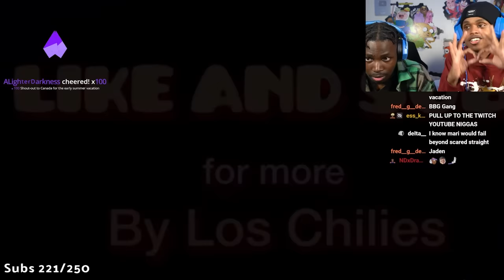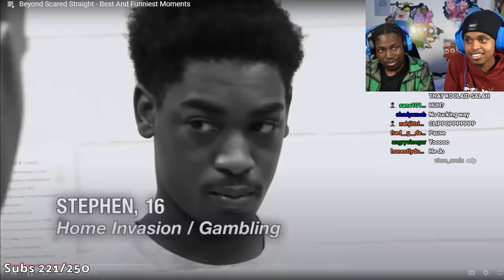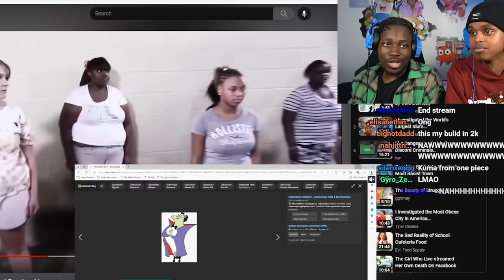The GOOFIEST Beyond Scared Straight Moments